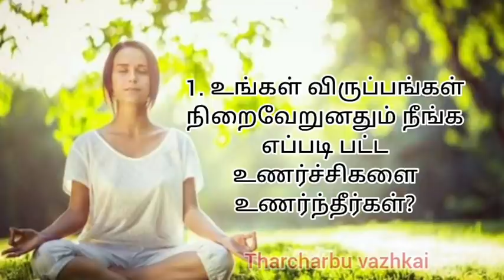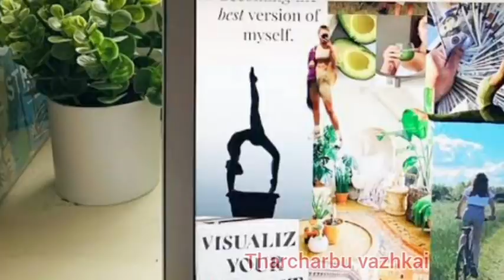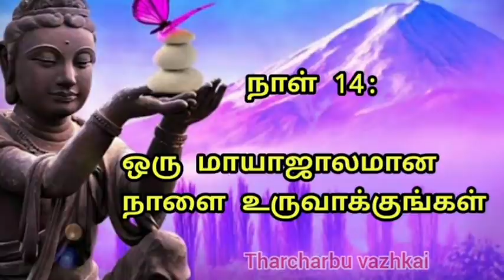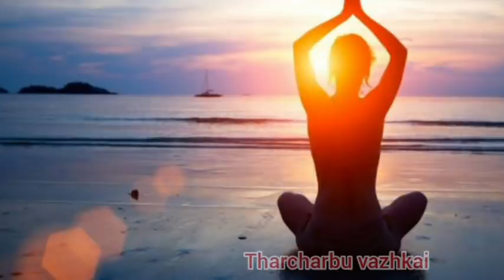Mayajalam Day 13,14: உங்கள் விருப்பங்களை மாயாஜாலமாய் நிறைவேற்றுங்கள் | Tharcharbu vazhkai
Day 2,3 video link-

Day 4,5,6 video link-

Day 7,8 video link-

Day 9,10 video link

Day 11,12 video link-